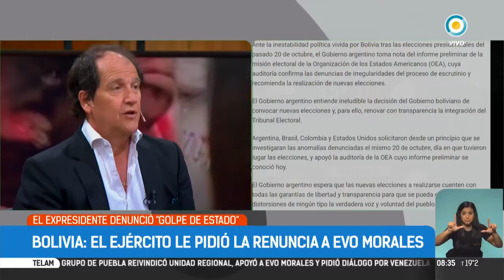Ariel Basteiro en TPANoticias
El Ex embajador argentino en Bolivia analiza la situación que está viviendo el país vecino, tras la renuncia de Evo Morales por pedido del ejercito.